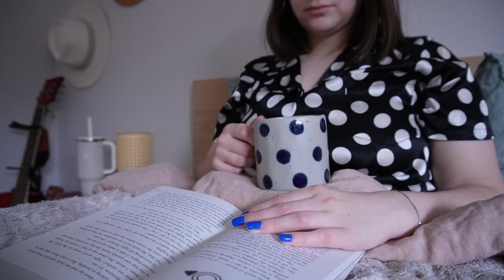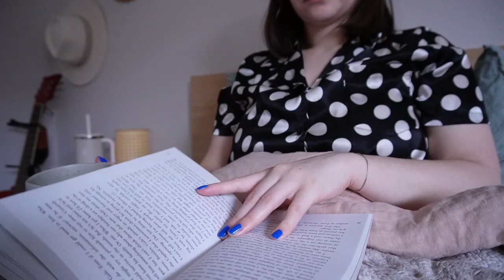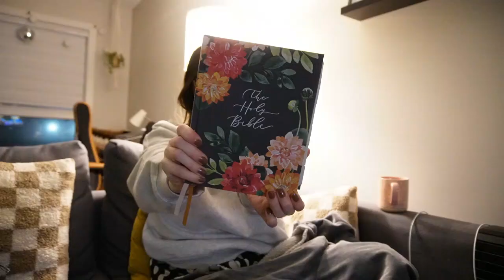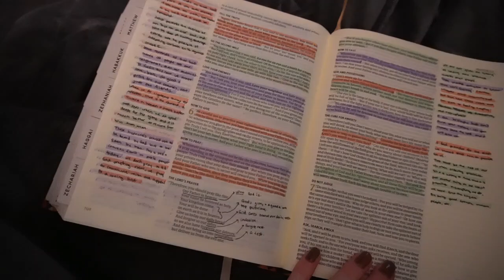sewing project fails and weekly grocery shop | vlog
welcome to another week in my life! :)